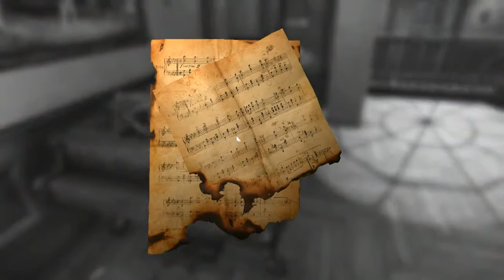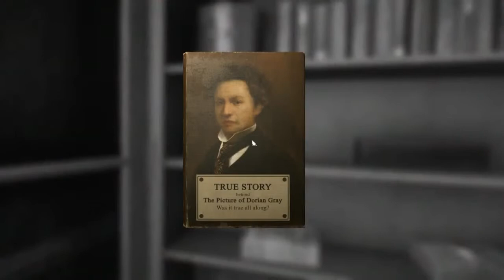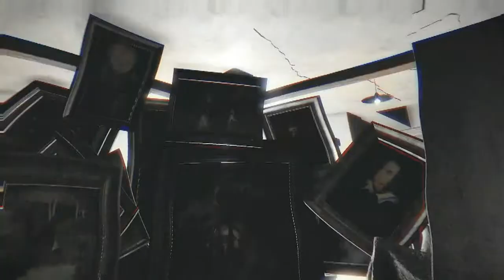Layers Of Fear [ 002 ] ★Ein Haus nix für den sommerurlaub !★Indie Horror Game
Layers of Fear Wikia On the Wiki Wiki Activity Random page Videos Images Forum Popular pages Community

Contribute
Watchlist Random page Recent changes
Layers of Fear (game)

22pages on
this wiki
Edit Comments5
Overview Edit
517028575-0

Promo art released.

Layers of Fear is a psychedelic horror that will keep you on-edge for the remainder of the game. Delve deep into the mind of an insane painter, and discover the secret of his madness as you walk through a constantly shifting house filled with meticulously constructed rooms.

Layer by layer uncover the visions, fears and horrors that entwine the Artist and finish the masterpiece he has strived so very long to create.

Layers of Fear saw it's full-release in the "Masterpiece Patch" on February 16, 2016.